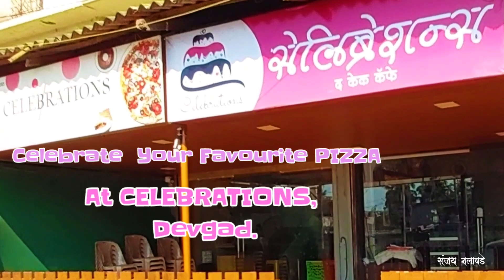Celebrate your favourite PIZZA at CELEBRATIONS, DEVGAD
It's a time for CELEBRATIONS